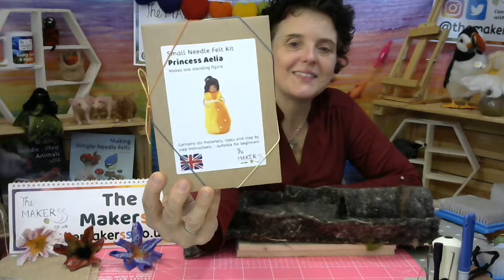Make a Needle Felted Pigsty with Structural Core Felt - Makerss Make-Along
**   CLICK "SHOW MORE" FOR MATERIALS LIST!   **
Make-Along with the Makerss! In this tutorial we will use Structural Core Felt to make a pigsty or fenced off animal enclosure. This would be ideal to accompany our May 2021 Makerss Box - "Three Little Pigs". You can of course customise this project and the techniques used to create a wide range of 3D shapes, for other animals, buildings, hollow shapes... you name it, with Structural Core Felt you can build it!

You can craft along if you like. You will need this as a minimum of supplies:

Per Pigsty:
- Structural Core Felt (size of your choice)
- strong sewing or darning needle
- yarn or strong thread
(yarn is preferable as you can felt into this later, whereas you would need to be careful not to felt into a thread)
- Coloured (dyed or natural) felting wool to decorate to your liking.  This is a great way to use up scraps of natural tones of browns, greens etc.
- felting needles